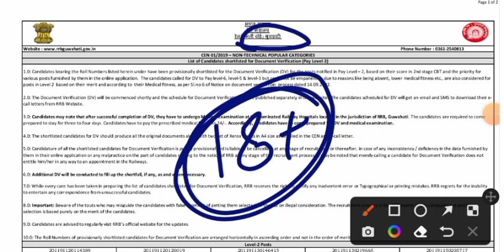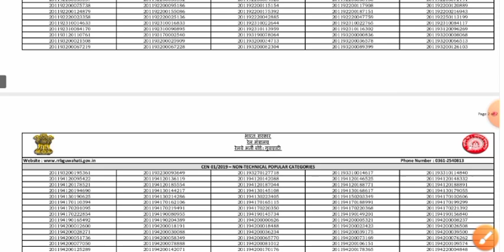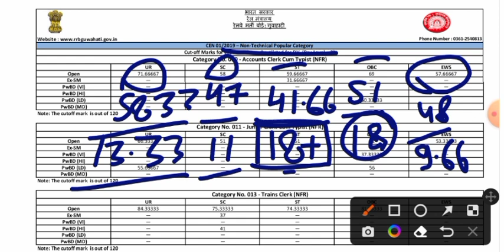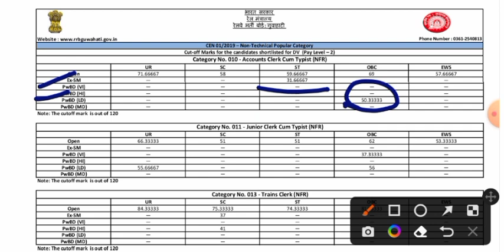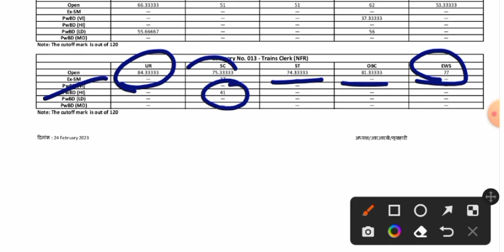अभी - अभी एक और RRB से LEVEL 2 का RESULT हुआ जारी || कितना गया FINAL CUTOFF || सभी का SELECTION 💯